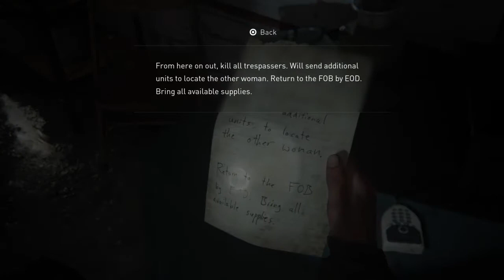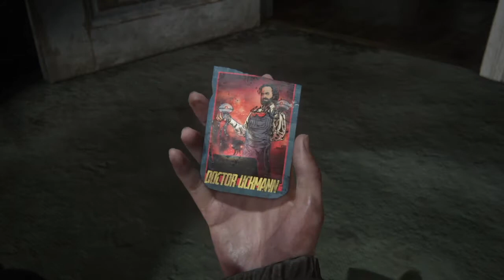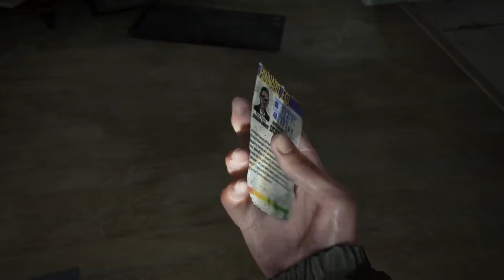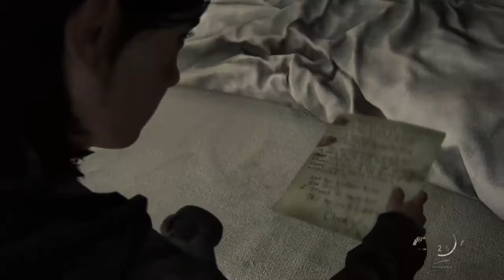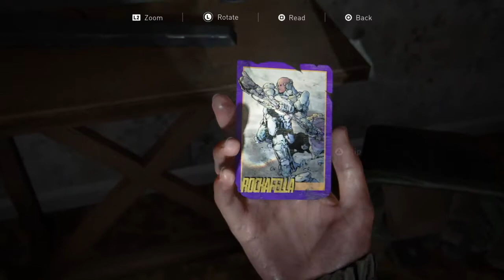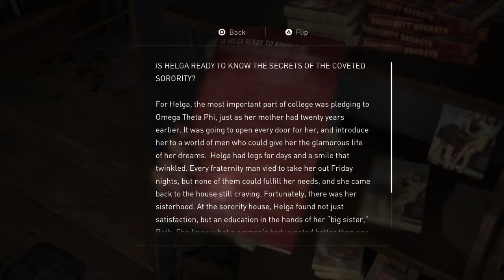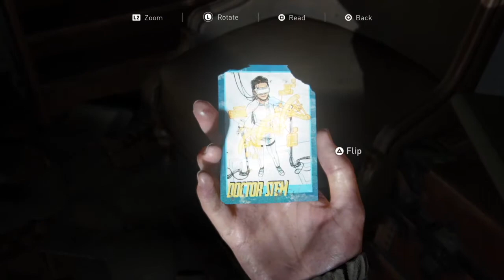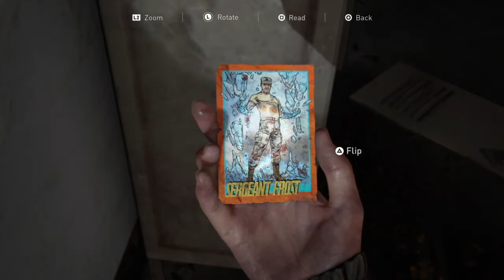The WLF is just a bunch of bullies! / The Last of Us Part 2 (4)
Trying to catch up with Tommy, who seems to have already visited a few WLF bases, Ellie and Dina have their own first interactions with the Washington Liberation Front and not to spoil the surprise, they are not friendly. Trying to get on the way to find the people who are responsible for Joel's fate, Ellie and Dina have to get through the hip part of town, discover an amazing gay bookshop and cafè and learn how to use infected to their advantage to get rid of the WLF. Through notes and letters, they also learn more about the rise of the WLF in Seattle and that not every civilian was all too happy about it. Plus: some cool infos on the collectible trading cards (including a Neil Druckman cameo), the first hints that the WLF might not be the only faction left in Seattle and some background info on Dina's face model.

Cast:

Ellie - Ashley Johnson
Dina - Shannon Woodward

If you're interested, Paul Reinwand designed the The Last of Us Part 2 Collectible Trading Cards

Josh Scherr wrote quite a few if not all texts for the trading cards, based on suggestions by Naughty Dog teammates

And thanks were thanks are due, the article where I found the info on the Dr. Uckmann-Trading Card.

A video of the adorable Cascina Caradonna who is Dina's face model and apparently as charming as Dina: